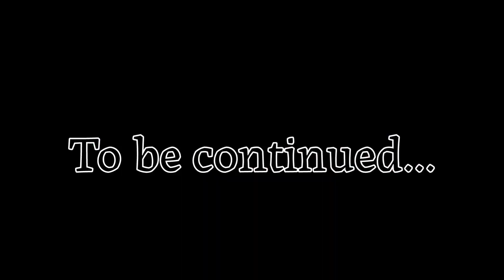Coventry Motofest Vlog | UK 🇬🇧 Vintage Car Collection & Exhibition | Gaffar Credible | England Vlog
Hello everyone!
I'm Gaffar and currently I'm living in UK, I came here by job purpose which is a sponsored job. In this channel i post videos about life in UK and what I'm experiencing as an Indian.

In this video I have shared Coventry Motofest and car collection, if you are interested in cars you will definitely enjoy.